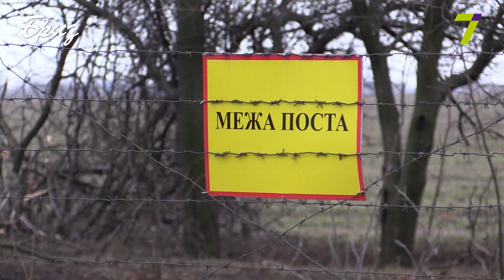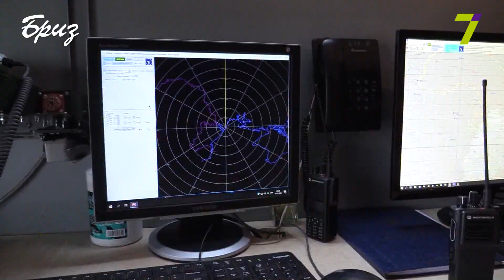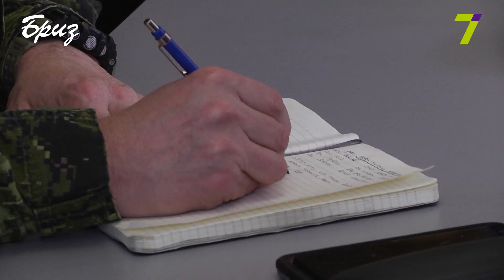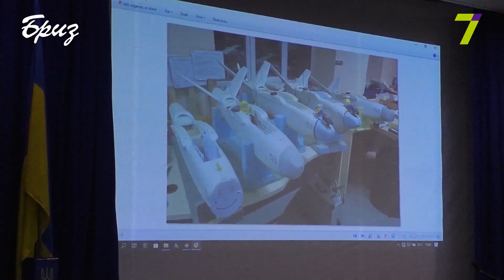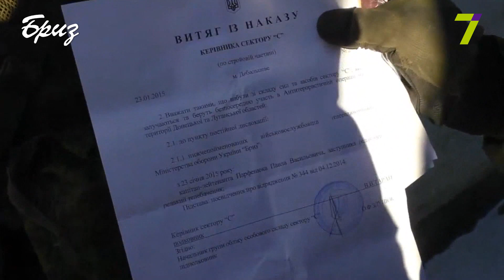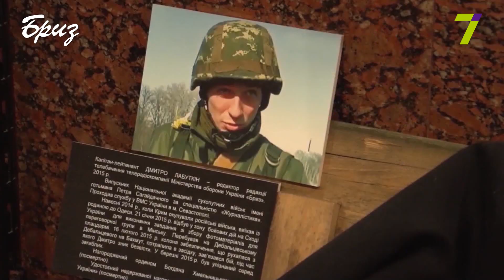Телепрограма "На Варті" від 15.02.2020р.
Про головні події в житті українського війська:
- У радіотехнічній бригаді ПК "Південь" пройшли показові тактичні навчання;
- Тренувальна місія UNIFIER продовжує роботу у Військовій академії (м.Одеса);
- В Одесі вшанували учасників бойових дій на території інших країн;
- "Дебальцеве 2015 рік. Погляд з неба" - в Одесі презентували документальну стрічку;
- 16 лютого - День вшанування військового журналіста.